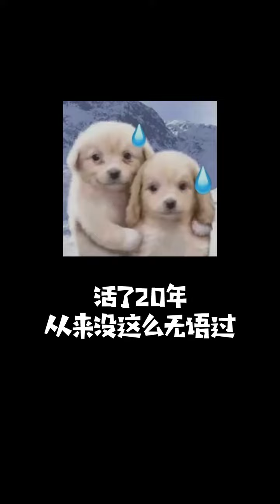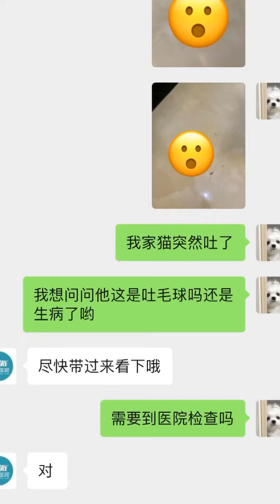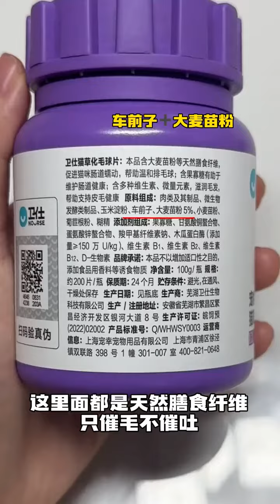布丁出生到现在最开心的一天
大家好，這裡的布丁仔和泡芙妹的一天
我們會不定時更新我家5只貓的日常🥰🥰
歡迎來吸貓，我們會定期為大家分享鏟屎官和貓咪的幸福生活